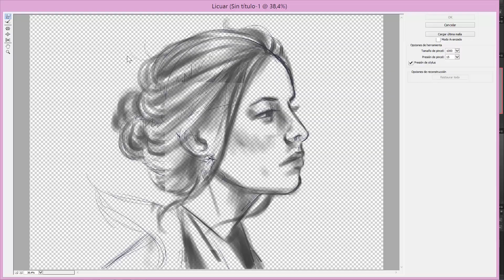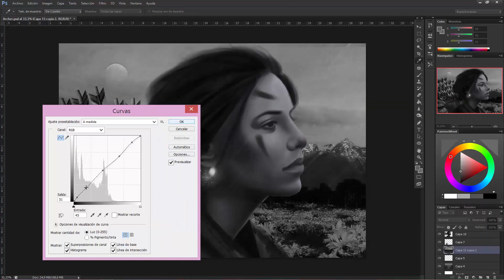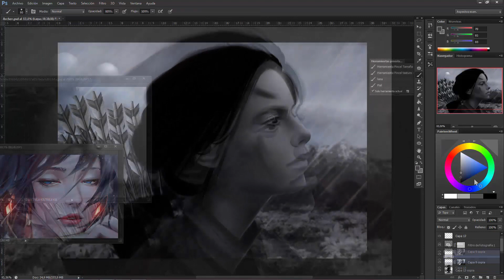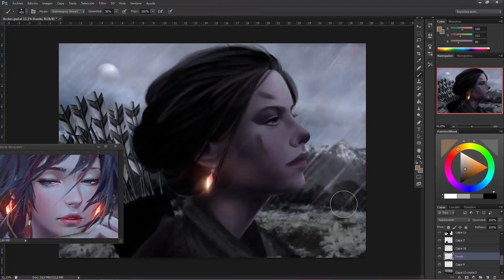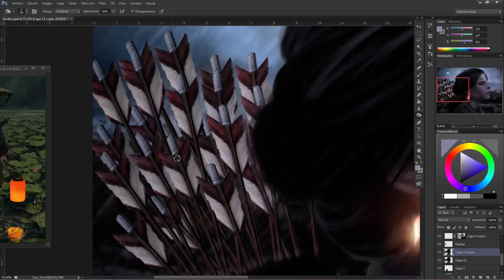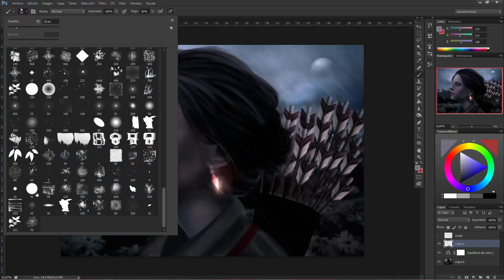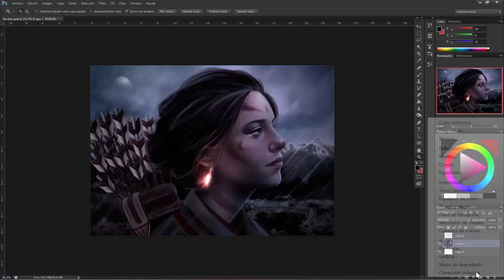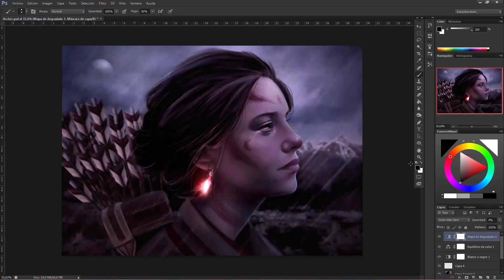Archer - (SpeedPaint)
Time: 8h

Song: Reverie
Album: ...

Song: Riverdel
Album: ...